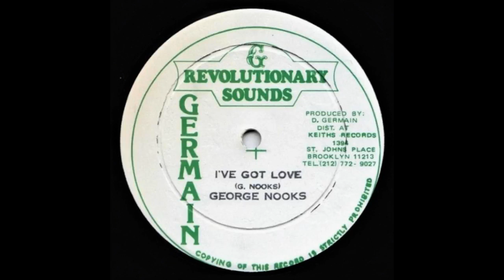George Nooks - I've Got Love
Year: 1978
Label: Revolutionary Sounds (JA)
Format: 12''
Side A of "I've Got Love" Single from George Nooks